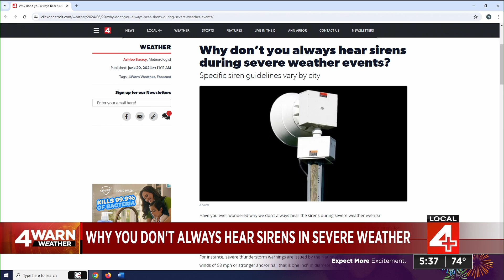Why you don't always hear sirens in severe weather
Following severe weather, viewers have expressed confusion regarding the activation of community sirens. Some questioned the sirens sounding without a tornado, while others wondered why they did not hear sirens in their area. Ron Hilliard is set to clarify these concerns.